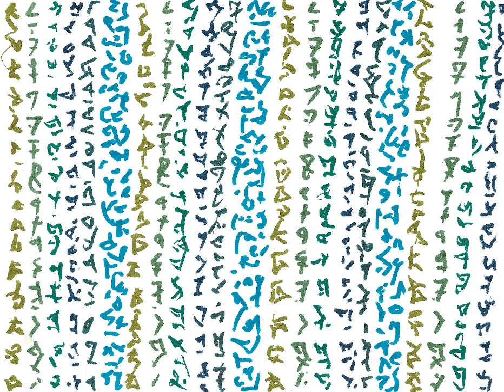Light Language: I am the Glitch in the Matrix (Part 1 of 3: Opening the Door)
What does it mean to be a “Glitch in the Matrix”? You are outside of the programming. You know you are a unique individuation of reality living your own life. You can discern your own Truth. You can live your own Purpose.

Open the door into your own Knowing and Expression here in this lifetime. You know you are special. You know you are unique. It is time to remember this. It is time to express this truth in form. You are the creator of your reality and you have all the power within to create the life you want within this giant matrix (game) we call life.